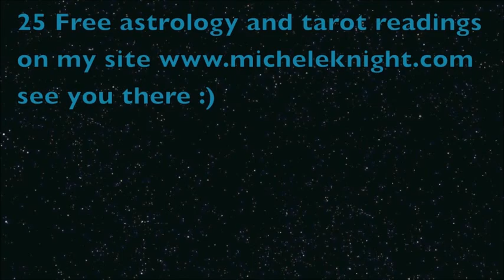Gemini Weekly Astrology 28th January 2013 with Michele Knight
Gemini astrological overview for the week starting 28th of January with Michele Knight.